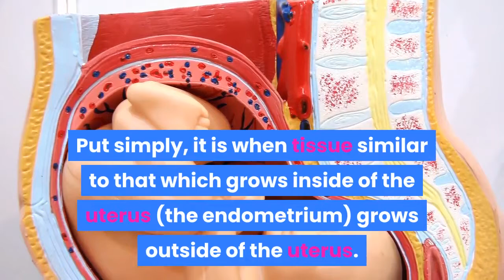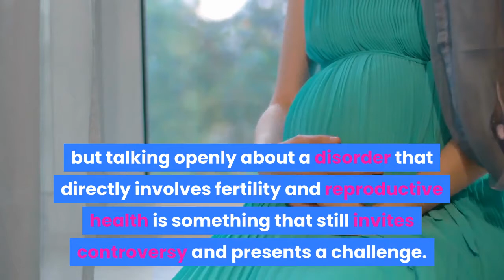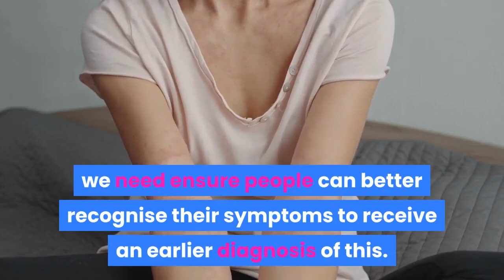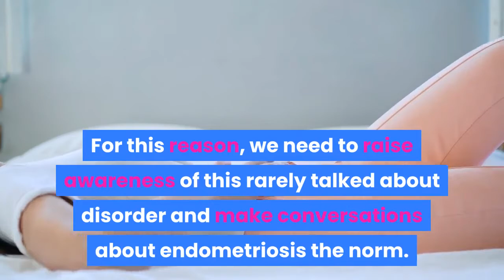What is endometriosis and how can you spot symptoms?